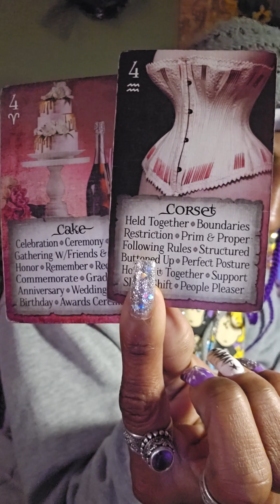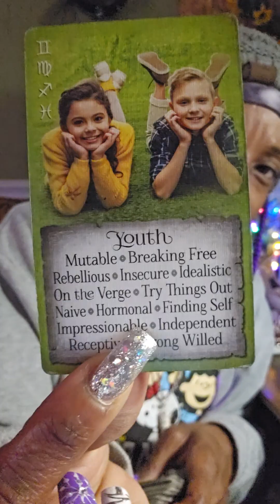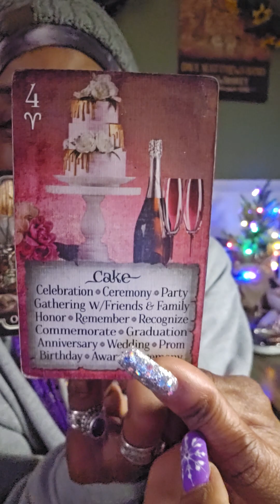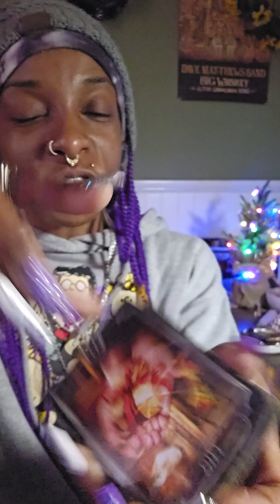COLLECTIVE +++MONEY MSGS♥🔮🏦💲💰💲💰